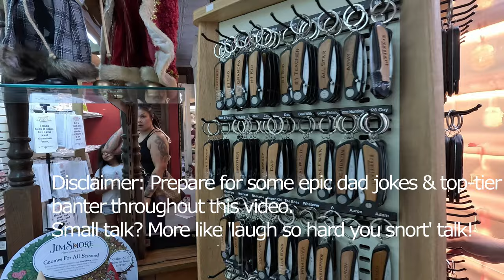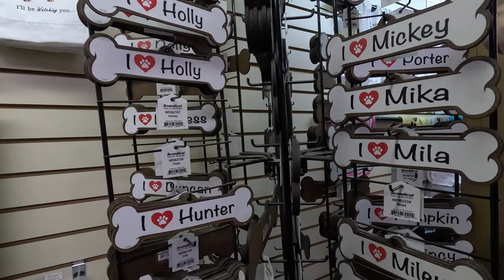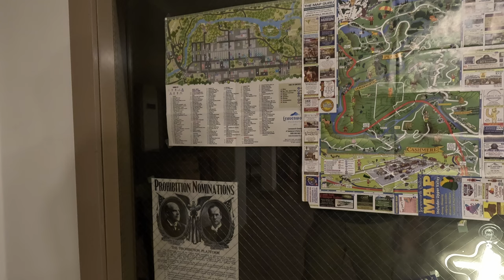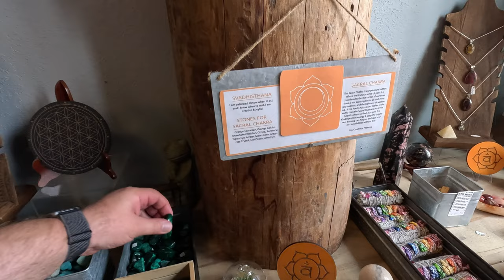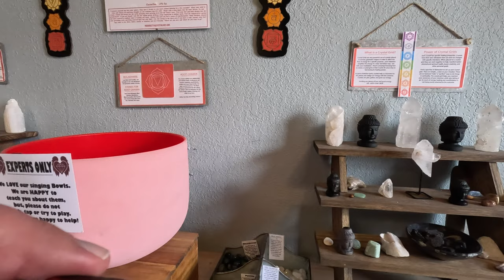Exploring the Weird Side of America's Bavarian Village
Timestamp:
00:00 - Intro
00:28 - local Souvenir shop
06:54 - walking to gemstone shop
12:52 - Leavenworth Rocks - gemstone shop
22:50 - more local souvenirs

👉 Welcome to Leavenworth, where the mountains are tall, the pretzels are salty, and the souvenirs are, well, everything you never knew you needed! 🏔️🛍️ In this video, join us and our sister as we stroll through this charming Bavarian-style village, popping into gemstone shops that sparkle more than a disco ball at a dance party 💎💃 and browsing souvenirs that range from the adorable to the 'Wait, what is that?' 🤔. Whether you're here for the breathtaking views or the quirky keepsakes, we promise this walking tour will rock your world-literally! Let's wander, laugh, and maybe even learn a thing or two about what makes this town a real gem. 🌟

👉 Treat us for a cup of coffee or tea

Thank you for your support, we hope you enjoy watching the video.